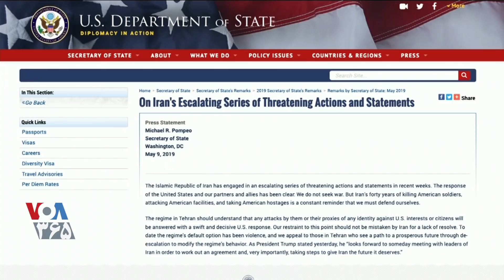واکنش پرزیدنت ترامپ به تهدیدات ایران و احتمال مذاکره و مقابله نظامی